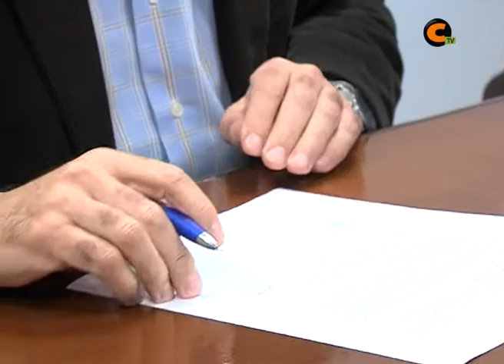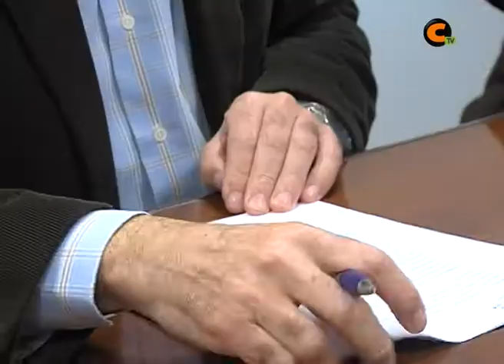Firma del convenio entre el Ayto. de Calamocha y ATADI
La agrupación ATADI ha firmado esta mañana el convenio con el Ayuntamiento de Calamocha para poder llevar a cabo el ensaque del pellet en la nave denominada "La Textil" de Calamocha. La actividad comercial será realizada por personas con algún tipo de discapacidad.